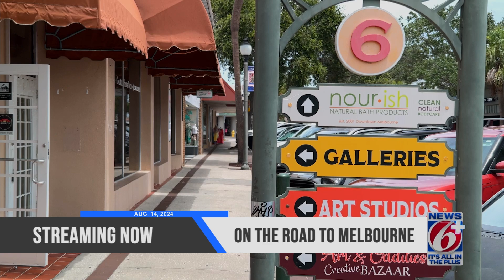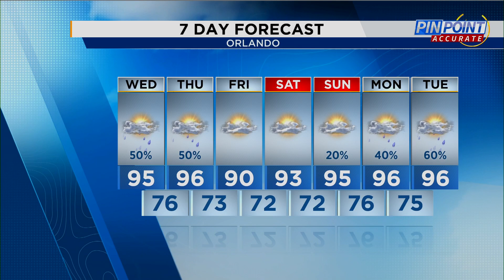Erik Sandoval and Justin Warmoth join Julie Broughton on Take 6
Erik Sandoval and Justin Warmoth join Julie Broughton on Take 6 to talk Hits The Road Melbourne and the Lake Mary All-Stars League World Series journey.